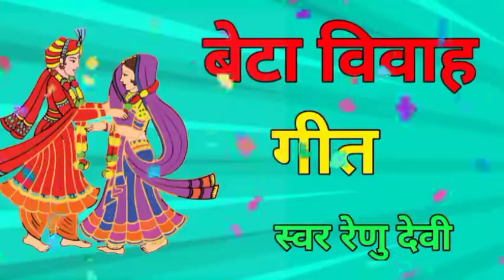बेटा के साहाना || पटना सहर के मालियावा हो म‌उरी लेके आना